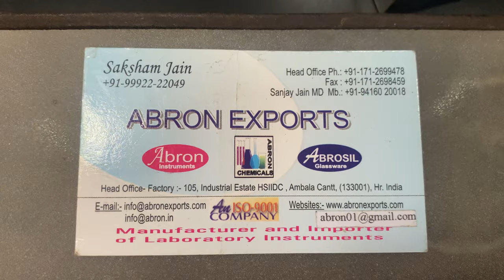how to solve problems of microtome setting blade wheel cutting section # biotechnology